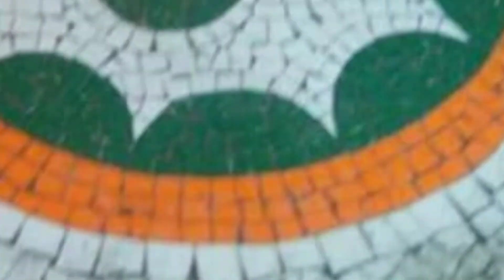China mosaic tiles design, kareji design, tiles kareji design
10+ China mosaic tile डिजाइन